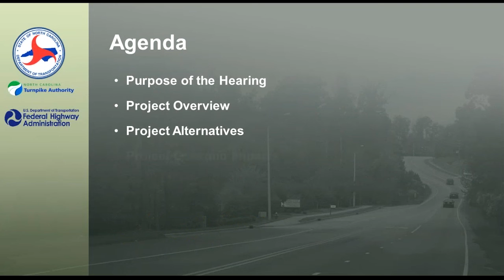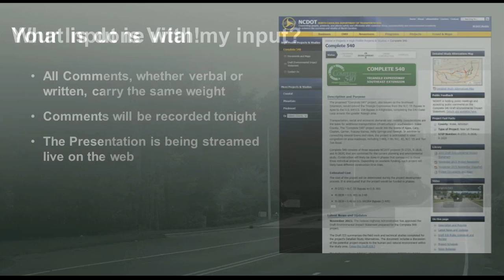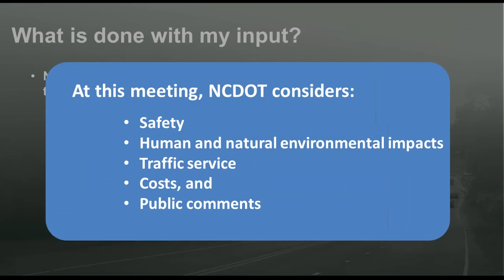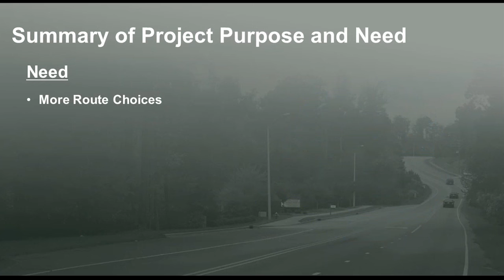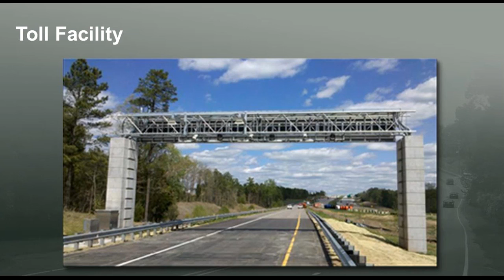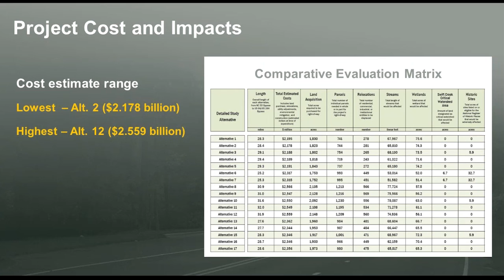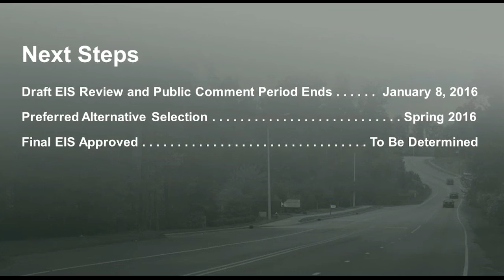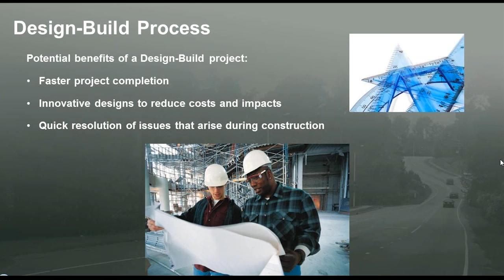Complete 540 Corridor Public Hearing Presentation (Dec. 9, 2015)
Dec. 9, 2015, presentation at a public hearing for the Complete 540 Corridor project.